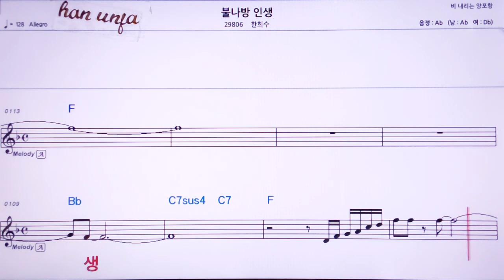💖불나방/한희수 👍MR,노래방, 악보, 코드,Karaoke With Sheet Music